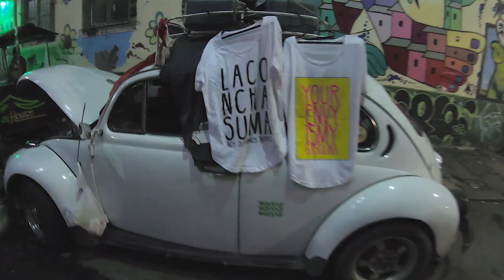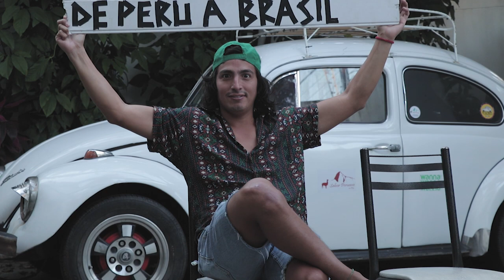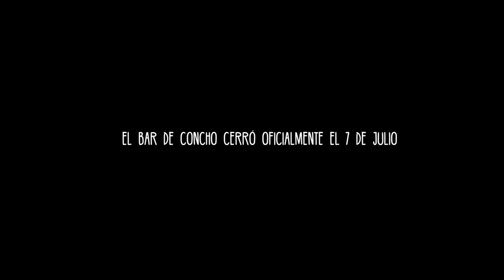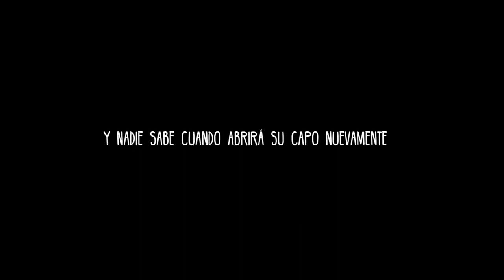ASI TRANSFORMAMOS NUESTRO AUTO EN UN BAR-MOVIL, Y ESTO PASO | Ep 12 | Viajar En Auto Por Sudamerica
Aquí la historia contada por los protagonistas de cómo transformamos nuestro volkswagen escarabajo en un bar móvil para volver a Perú luego del robo. El bar más famoso de la copa américa sin ninguna duda.

EN BUSCA DE LA HAZAÑA DE LOS 1600 KMS (EP 11)

COMO nos robaron en Rio de Janeiro (EP 13)

ASI PASAMOS DOS MESES EN RIO DE JANEIRO (EP 14)

NOS REENCONTRAMOS DESPUES DE 10 AÑOS (EP 15)

Dicen que el hambre es la madre de todas las inventivas, y tiene mucho de verdad. Para solventar nuestros gastos futuros, y tener un poco de caja para el presente, no tuvimos mejor idea que transformar nuestro auto en un bar durante la copa américa, y fue una puta sensación. A continuación les presentamos la historia del bar-movil más famoso de Brasil: El Bar de Concho